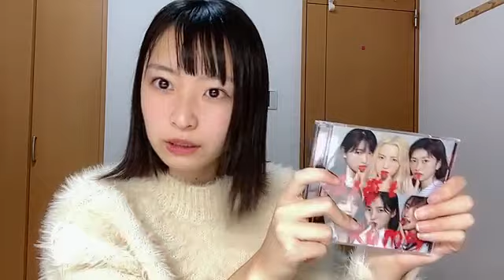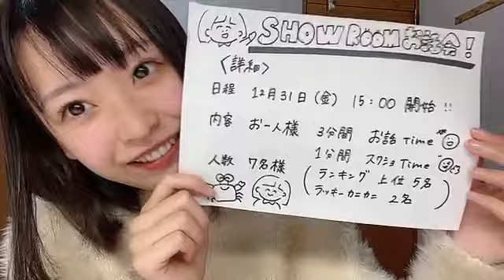48 Hiyuka Sakagawa 2021年12月28日18時31分58秒 坂川 陽香（AKB48 チーム８）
◆横山結衣1st写真集『未熟な光』
◆Amazon初売り1月3日～4日間